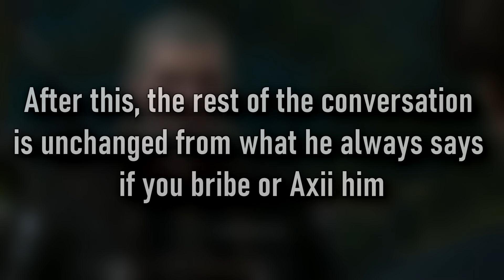Witcher 3 - Harassing Keira Metz to Find Rare Details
The Witcher 3: Wild Hunt - Today’s video is all about Kiera Metz - the sorceress / old friend Geralt encounters in Velen during the events of The Witcher 3! The way this video worked out, I went through the details as they appeared in the Keira Metz quest line - other than her last quest, I had some cool things to share from every quest! From hidden ways to find Keira, to unique dialogue if you meet Keira AFTER Skellige, to several extremely rare Fyke Isle details, this video should have something for everyone!

Twitter (I’ll post updates on what’s next here!)

Witcher 3 - Keira Metz & Lambert image used in thumbnail by TiriathCornica on DeviantArt - check her work out

0:00 GAVELLA GLAN
1:39 Hunting a Witch
4:31 Keira / Skellige Collab
6:09 Wandering in the Dark (aka the Gavella Glan show)
7:40 Geralt being a filthy liar
8:59 Fyke Isle
13:31 sit here for a while longer?

Other Witcher 3 videos from me!

The Witcher content will be posted on this channel on a weekly basis, sometimes more frequently!